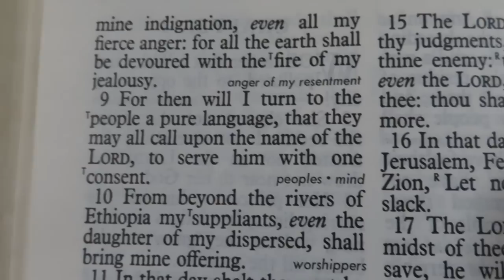Don't Give Satan Credit For What God Is Doing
This is a follow up video to my previous one. I really want to emphasize that God is in control of everything right now. God is judging the wicked of the world, by turning them over to a reprobate mind. God is LAUGHING at their ridiculous actions and statements, and so should we.